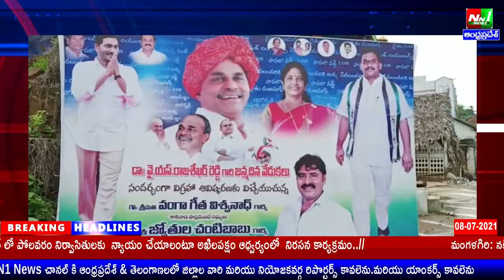జగ్గంపేటలో మాజీ ముఖ్యమంత్రి వైయస్ రాజశేఖర్ రెడ్డి జయంతి వేడుకలు ముఖ్య అతిథులుగా MP గీత.MLA చంటి బాబు